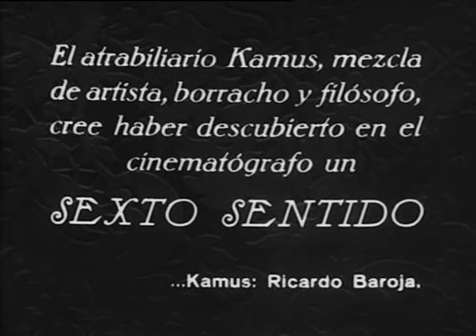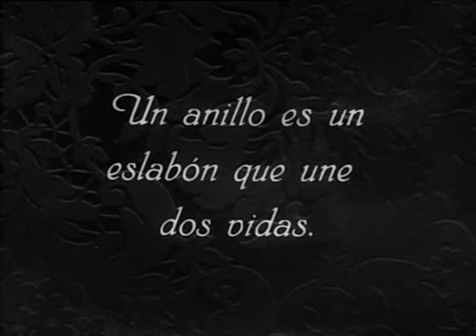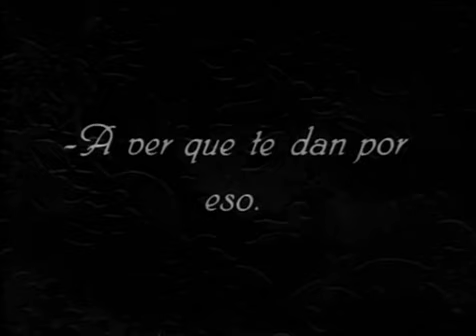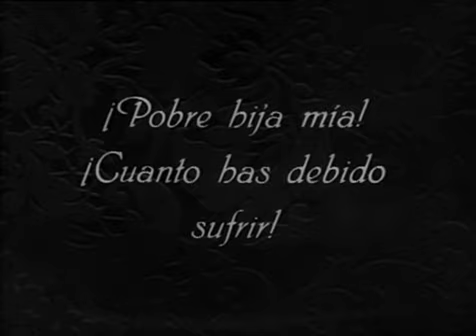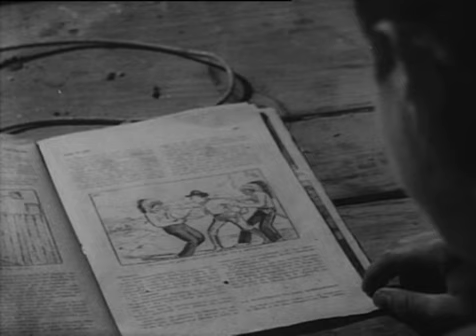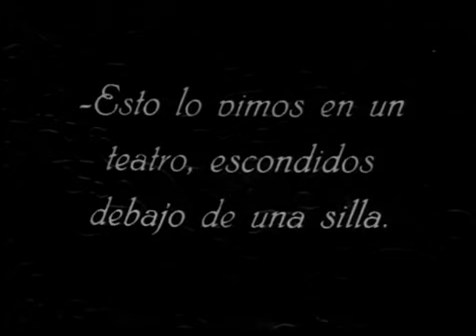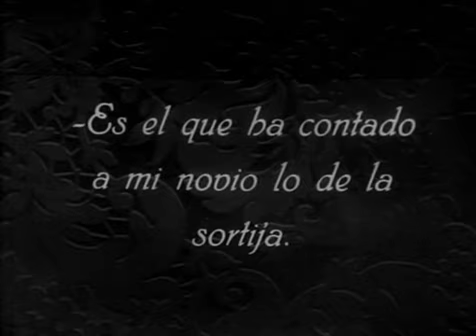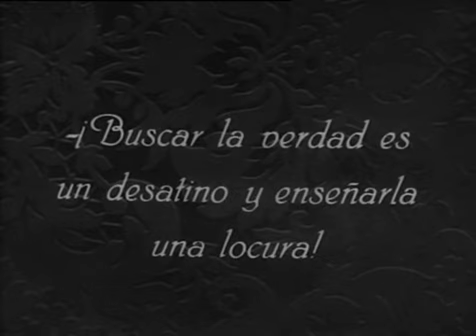El Sexto Sentido (Nemesio M Sobrevila, 1929)